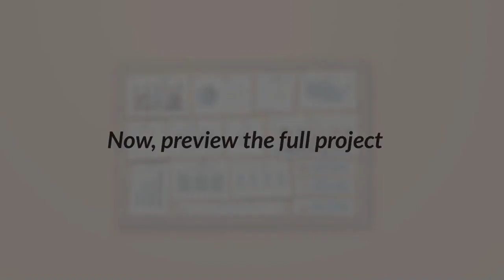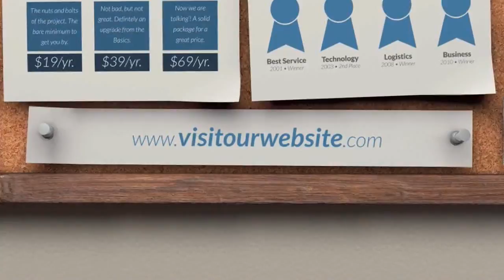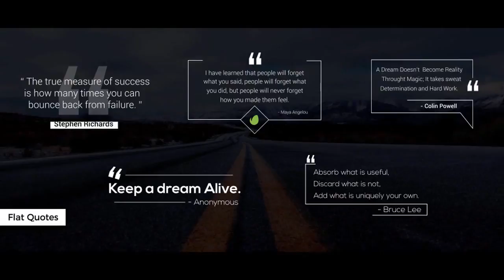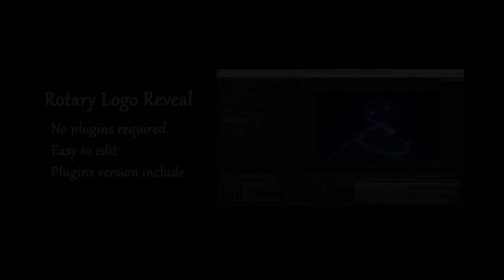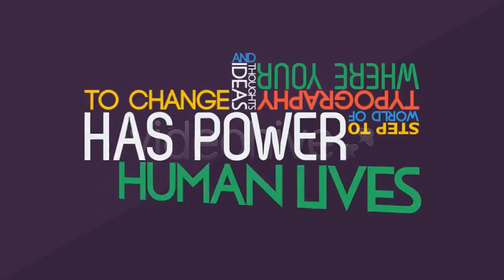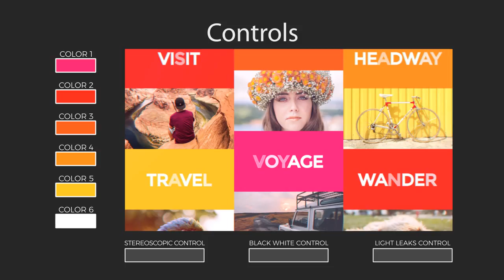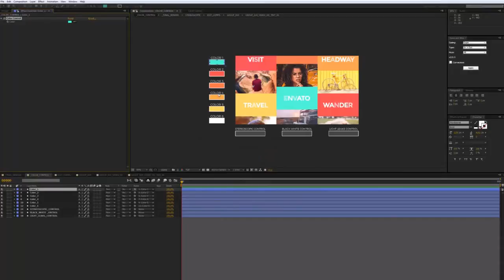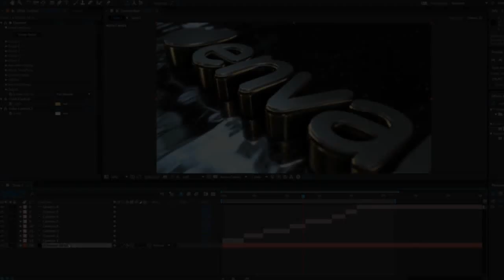Corporate Corkboard Presentation - After Effects Template | Mega Pack +10 items